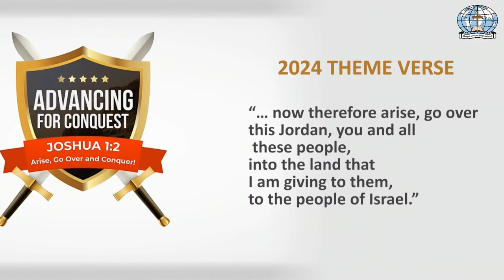Unity as We Advance - Rev. Joyce M. Singi | 14/4/2024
Welcome to the service.